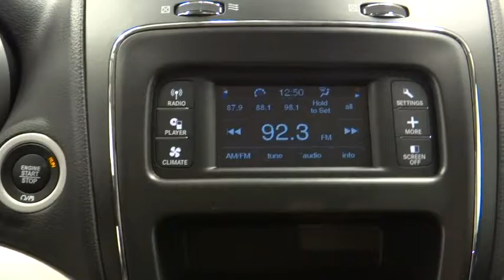2017 Dodge Journey Norco, Corona, Riverside, San Bernardino, Ontario 17D099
2017 Dodge Journey